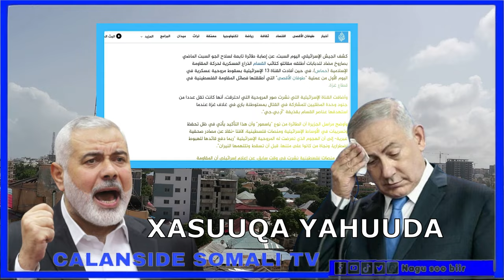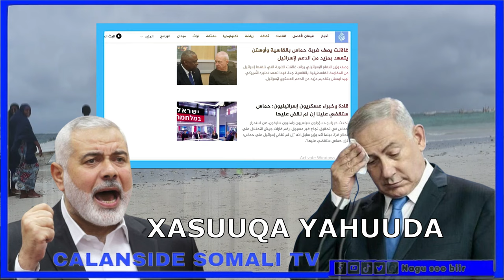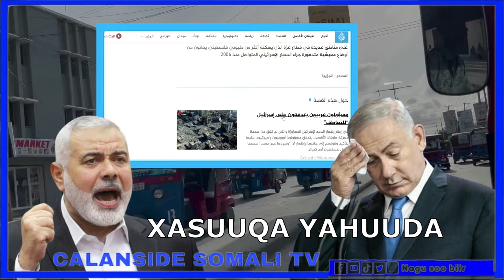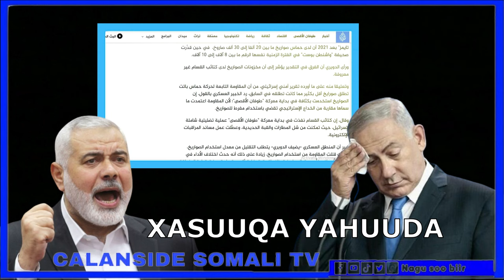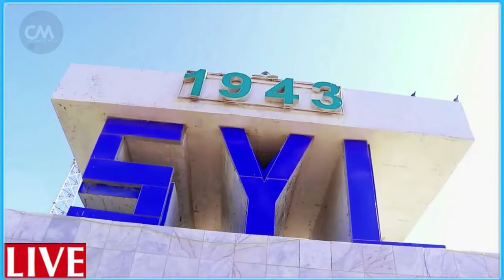DEG DEG Yahuuda oo diyaarad Laga soo riday Al qasam oo gudaha u gashay Yahuda 3 gari gubtay Halaag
DEG DEG Wararkii Ugu Dambeyay Yahuuda oo Diyaarad helicopter ah & Ciidankii Saarnaa Lagubay Al Qasam oo gudaha Yahuuda galay 3 gaari ooTaangi ayey gubeen Halaag badan iyo guulo waa weyn ayey gaareen Xamaas Xogo kaa Qarsoon U duceey walaalahaa Falastiin